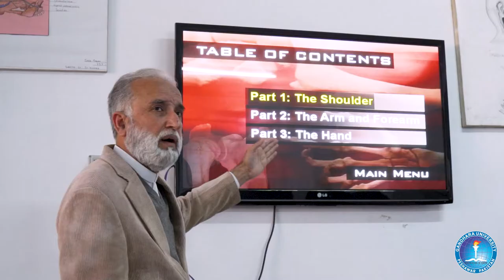Short Introduction of Gandhara University- January 2021